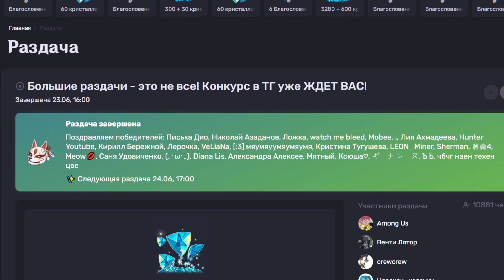ЛУЧШЕЕ ОБНОВЛЕНИЕ В ИСТОРИИ!! ОФИЦИАЛЬНЫЕ НАГРАДЫ ЗА ГОДОВЩИНУ И БАННЕРЫ 4.1 - Genshin Impact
Сегодня ты узнаешь все самое главное что было на стриме разработчиков п как ты знаешь 27 сентября у нас выходит обновление 4.1 и именно в этот день нам также пришлют 600 примогемов это компенсация за баги и всякие ошибки в игре она придет на почту из официальных баннеров как я и говорил нас ждет нёвилет и ху тао а во второй ризли и венти также добавили 2 новых босса и за всю зачистку нового кусочка карты можно будет поулчить 15 круток ну а промокоды как обчыно ты модешь найти в моем телеграм канале а еще там проходит конкурс результаты которог оуже завтра так что торопись ведь участников мало а победить может каждый  3 годовщина геншина состоится уже 28 сентября и сегодян на стриме анонсировали официальные награды где ты будешь заходить 7 дней подряд и получишь за это 10 ивентовых круток а во вторых будет раздача 1600 примогемов по 400 примогемов в кажлом письме всего будет 4 письма а также эклюзивного питомца осьминога а главным ивентом будет выступать фестиваль поэзии за этот ивент ты получишь 1000 примогемов и бесплатный катализатор а еще также будут ивенты котоыре щас на экране подписывайся на канал и жми на колокольчик

сегодня в ролике вас ждет фонтейн и новые классные персонажи и рераны и примогемы и даже эола с кли и странник с кокоми

пиши в комменты как зовут твою подругу или друга